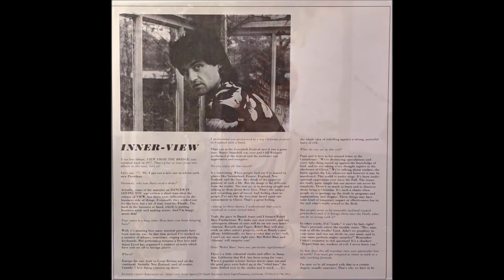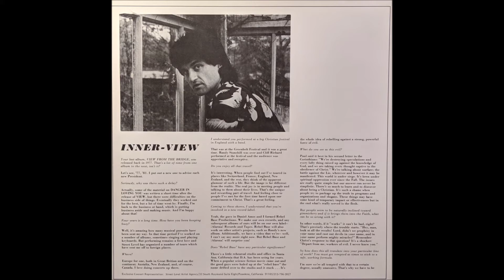Tom Howard 1981 LP: Danger In Loving You: B4 Power Play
Tom Howard was another one of the Solid Rock posse that circled around Larry Norman throughout the 1970s. This 1981 release was on NewPax records, produced by Terry Taylor of DA, after his debut on Solid Rock with Larry. Danger In Loving You has some strong rock songs and also a lot of the softer side that Tom became known for in his career. “Power Play” is radio single material, while “This Quiet Place” is a song that lives up to its name. “The Serious Occupation of Fish” is a quirky tune that uses humour to get at a profound point. Randy Stonehill also makes an appearance on this album. He’s uncredited, but you can hear his voice come out of the background vocals in places.

Four years on from his Larry Norman produced debut album and following the collapse of Norman's Solid Rock label, singer/pianist Tom bunkered down with members of Daniel Amos and assorted muso friends to record his second album. This time out, there's the sheen of a slick West Coast production all over this and the album which sounded progressive in that era of Christian music, sounds decidedly poppy today. Standouts include the catchy pop and sophisticated upbeat groove of "Shine Your Light" and the gospel harmonies of "Strong Love" which represent the commercial high points of the album. I always liked the simple devotional ballad "This Quiet Place" and the cinematic feel of "Passing In The Light" with its drifting soundtrack and well chosen imagery. On the lighter side, there's the fun song "The Serious Occupation Of Fish" which, when I interviewed Tom shortly before his death, he seemed a little embarrassed about 30 years later. However, it is an early example of Terry Taylor's production skills in bringing out the humorous side of artists he worked with. Meanwhile, the real edge of this album is saved to the last two cuts. There's the uncompromising rocker "Power Play" which takes on the important subject of the abuse of Christians through some misguided churches use of heavy shepherding and the closing title cut which examines the true nature of radical faith.

Howard passed away from a heart attack in early 2010. He will be missed as not only was he an amazing musician and arranger, he was genuinely one of the nicest, most loving and humble men in the industry and I never recall ever hearing a bad word said about him.

Tom Howard
LP: Danger In Loving You
Released: January 1, 1981
Label: Newpax
Country: USA & Canada
Genre: Rock, Pop, Folk, World, & Country

Tom Howard: Piano, Electric Piano [Fender Rhodes], Synthesizer [Oberheim Polyphonic; Moog], Lead Vocals, Backing Vocals (A1 to A3, B1, B4, B5)
Backing Vocals – Bill Batstone (A1 to A3), Dori Lynn Howard ( A3), Elsa Harris (A4, B2), Gerry Limpic ( B1), Jerry Chamberlain (A1, A2, B1, B4, B5), Jessy Dixon (A4, B2), Linda McCreary (A4, B2), Randy Stonehill (A1, B4), Sam Allen (B5), Terry Taylor (A2),
Flim Johnson: Alembic Five-string Bass
Bill Berg: Drums
Wayne Johnson: Electric Guitar, Acoustic Guitar
Alex MacDougall: Percussion
Bruce Brown : Percussion, Percussive Embellishments (B5)
Jon Clarke: Saxophone, Oboe

A1 Horizon
A2 Shine Your Light
A3 House Of The Father
A4 Passing In The Night
A5 Run The Race
B1 This Quiet Place
B2 Strong Love
B3 The Serious Occupation Of Fish
B4 Power Play
B5 Danger In Loving You

Recorded At – Whitefield Studios
Mastered At – Capitol Mastering
Written-By, Arranged By – Tom Howard
Produced By Terry Taylor and Tom Howard for Rebel Base Productions.
Engineered by Thom Roy at White Field Studio.